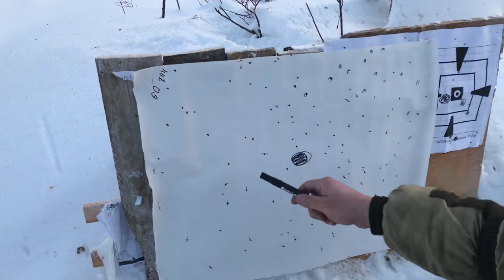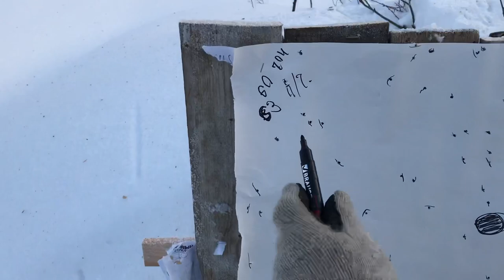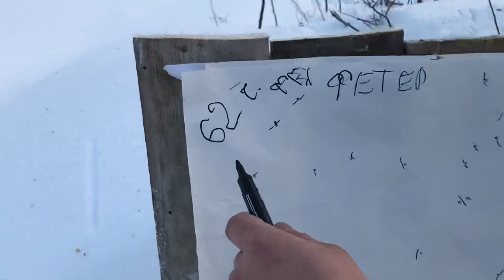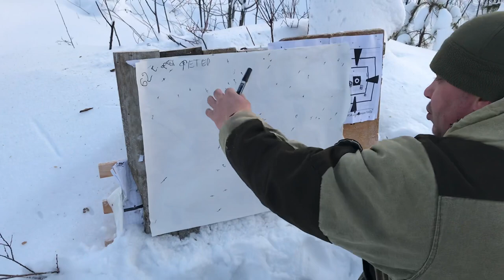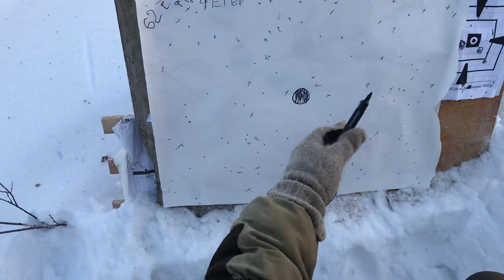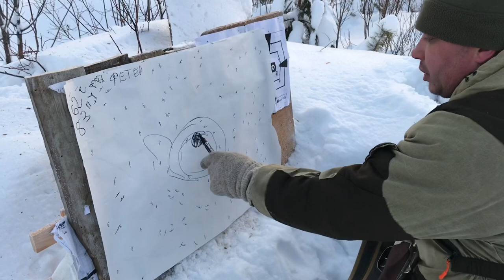Не могу добыть дичь! В чём дело? «Главпатрон» или «Феттер»? Сравнение кучности и резкости боя!